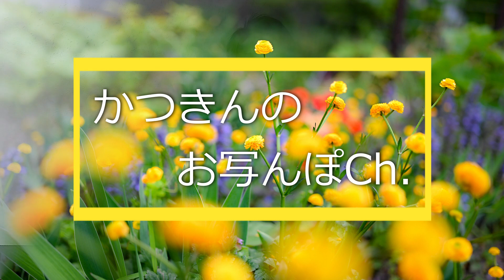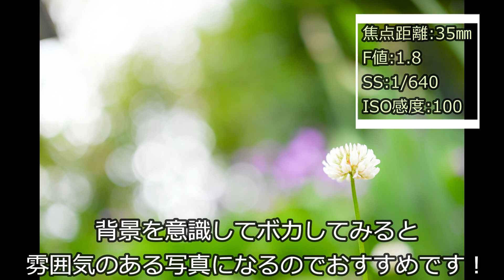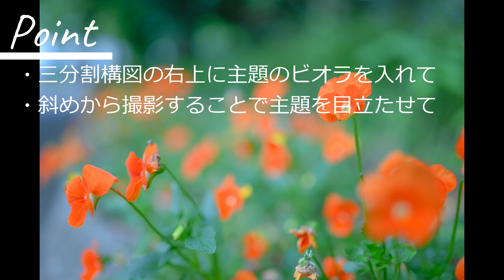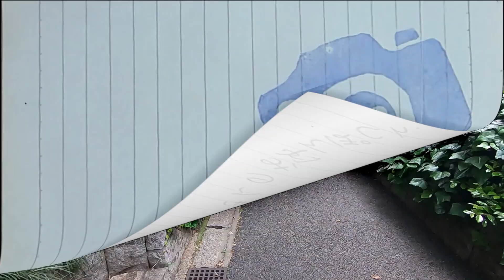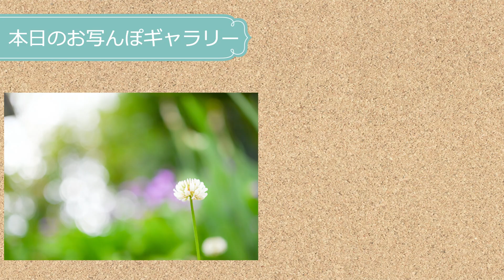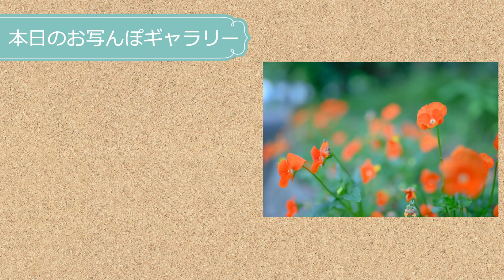【NikonZ5&35mm f/1.8】単焦点レンズのボケを活かした撮り方！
Z5と単焦点レンズNIKKOR Z 35mm f/1.8 Sで近所をお写んぽしてみたんですけど、
F値開放から写りが良くてビックリしました！

しかも、最近発表されたファームウェアアップデートで暗い場所でのオートフォーカスの性能と速度が上がって、かなり使いやすくなりました！

最近は、なかなか遠出したり、
人気なスポットには行けないですけど、
身近な場所でも楽しく撮影できる方法も
今後お伝えしていければと思います！

Nikon Z5

Nikon D750
Nikon AF-S NIKKOR 20mm f/1.8G ED
Nikon AF-P NIKKOR 70-300mm f/4.5-5.6E ED VR

SONY α7Ⅲ
SONY FE 35mm F1.8
SIGMA 150-600mm F5-6.3 DG DN OS | Sports

これからも一緒にお写んぽしていきましょう！

●毎週土曜夕方6時更新🕕『かつきんのお写んぽCh.』

撮影風景、撮り方、写真スポットの紹介、
この3つのテーマで、
お写んぽの楽しさをお伝えしてますので、
カメラをお持ちの方や
これからカメラ始めたいな～て思ってる方は、

今さら聞けない【初心者向け】一眼レフカメラで失敗しない撮り方&設定5選

サンセットスタジオTVさん

メイン機
Nikon D750
Nikon AF-S NIKKOR 35mm f/1.8G ED
Nikon AF-S Micro 60mm f/2.8G ED

サブ機
Nikon D3200
Nikon AF-S DX VR Zoom Nikkor 55-200mm f/4-5.6G IF-ED